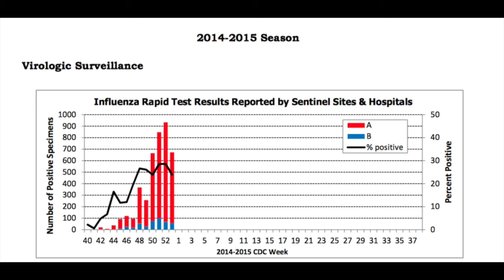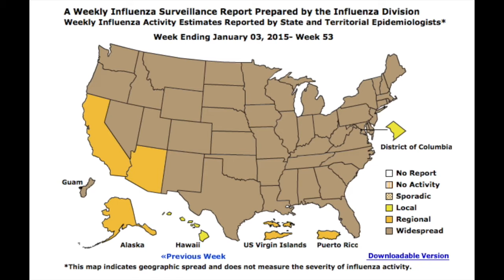A Flu epidemic could turn deadly this season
Flu season made its way into Louisiana earlier than expected and is now considered widespread across the state. This year's flu is especially dangerous due to the impact of the H3N2 strain of the virus. However, there are ways in which we can protect ourselves from the flu.